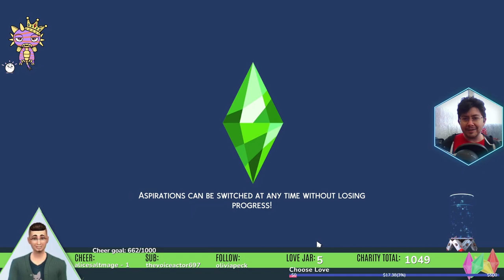Thrills and More Thrills at the Plumbite Pier! | Not So Berry Mint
Since Giles and Navya got married, I thought they deserved a honeymoon. Sadly, they couldn't afford a big holiday, but a day trip to the pier was totally doable! Join them as they get their thrills (and maybe a surprise) at the Pier!

Welcome to the thrilling and fun world of the Plumbite Pier! In this video, we'll be playing the Not So Berry challenge, woohooing in the photo booth, and having a blast in the other rides.

If your Sims are looking for a fun day out, this is the video for you! We'll be showing you all the exciting things that the Plumbite Pier has to offer, from the Ferris Wheel to the photo booth and more!